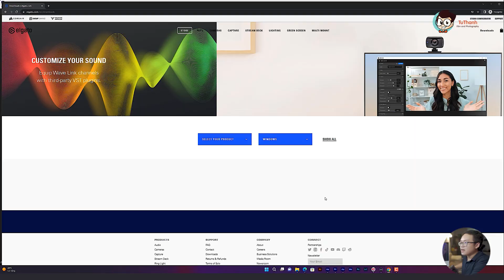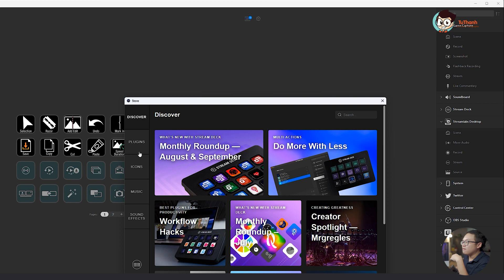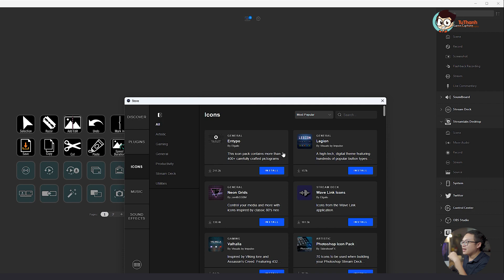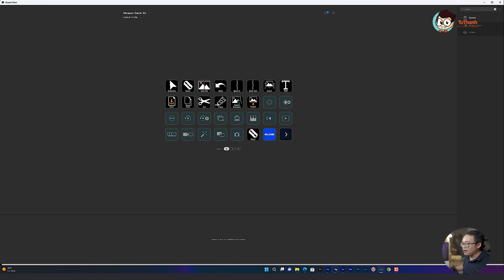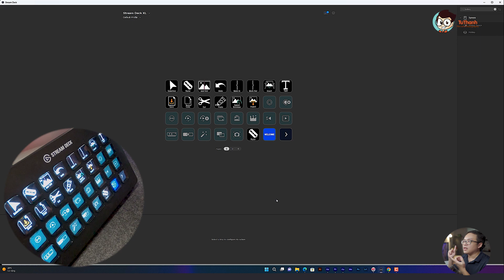Tăng tốc dựng video với Elgato Stream Deck XL | Tú Thanh Blog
Cùng Tú Thanh tìm hiểu về mẫu Elgato Stream Deck XL đến từ Elgato hỗ trợ thế nào trong việc tăng tốc dựng video.
🔥Tham gia khóa học Quay - Dựng video cơ bản với Tú Thanh tại Hà Nội

➡Sony A6300 - Chiếc máy tốt nhất cho anh em tập làm video thời điểm hiện tại

✌️My Gear:✌️
➡Sony a6300
➡Sony A7
➡Sony A7III
➡Sony 90 2.8G Macro
➡Mavic Air
➡Rode Pro Mic
➡Ronin S
➡Ronin RS2